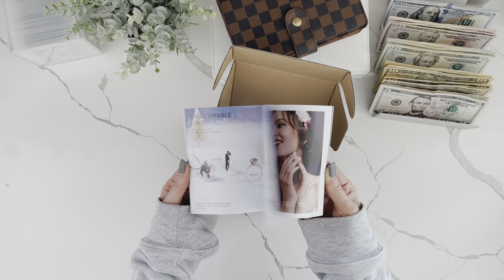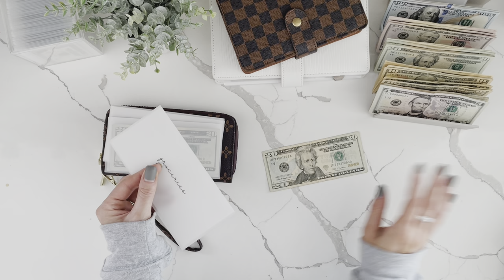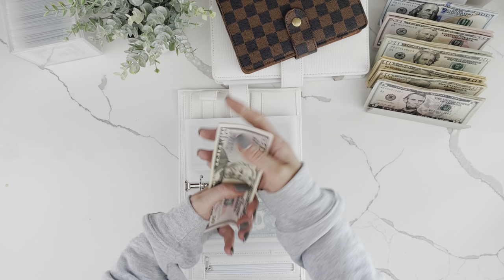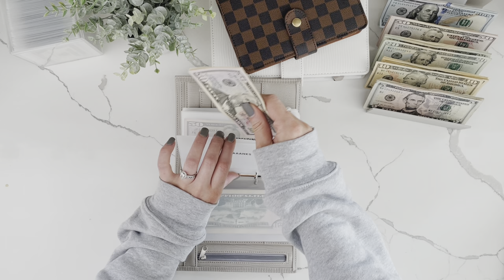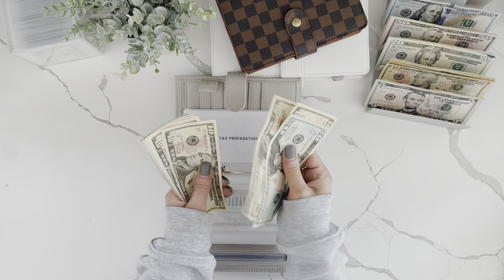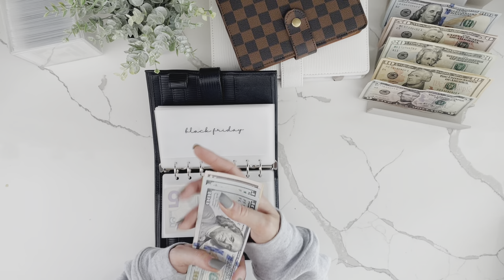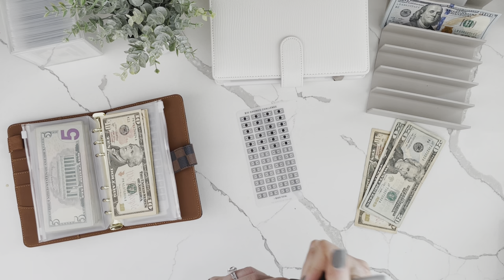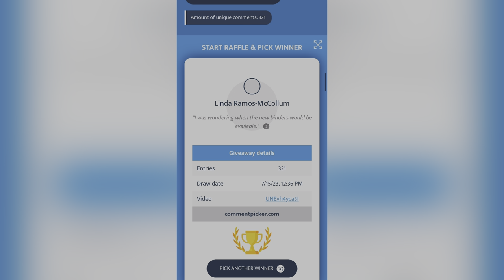Cash Envelope Stuffing | $1,395 | Jeulia Jewelry Unboxing | Sinking Funds + Savings Challenges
Come hang out with me while I cash stuff my sinking funds and savings challenges for the 3rd week of July! I've also partnered with Jeulia Jewelry again (I can't get enough of this amazing company) so come see what I picked out (spoiler alert: I'm OBSESSED)!

Cash Trays:

LUXE DESIGNS:
100 Envelope Challenge: